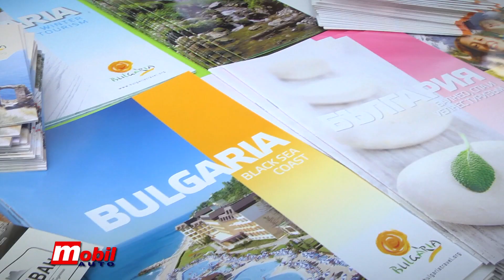MOBIL AUTO TV - POSLE SAJMA TURIZMA PRVE FIRST MINUTE PONUDE I NAGRADE IZ AGENCIJE SABRA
Turistička agencija SABRA predstavlja svoj program i ponude za letovanje za 2019.godinu. U saradji sa emisijom MOBIL AUTO, deset gledalaca ima priliku da osvoji neke od first minute aranžmana u Grčkoj u predsezoni za letovanje od kraja maja do sredine juna meseca.